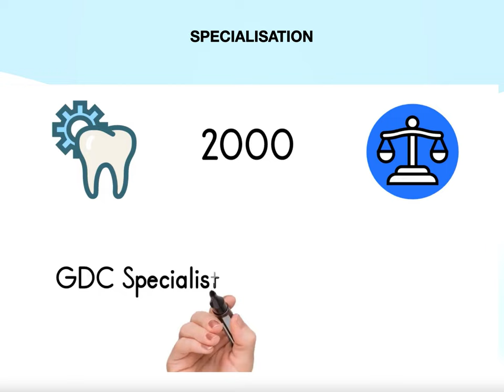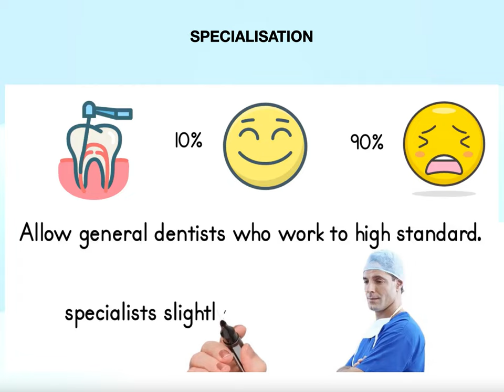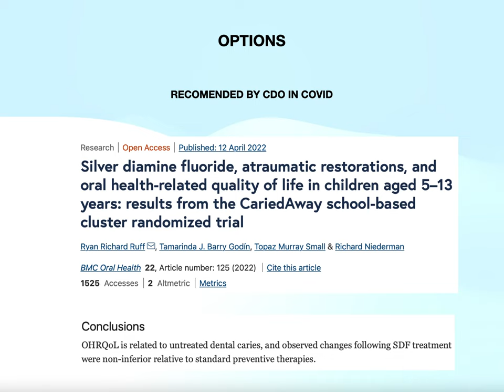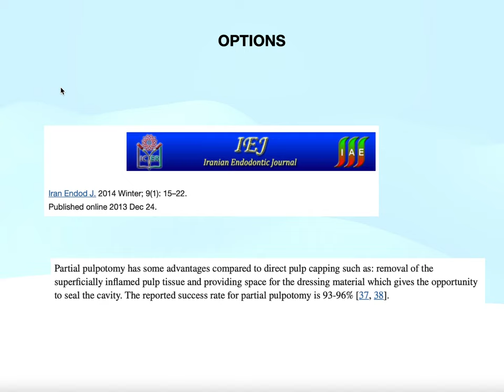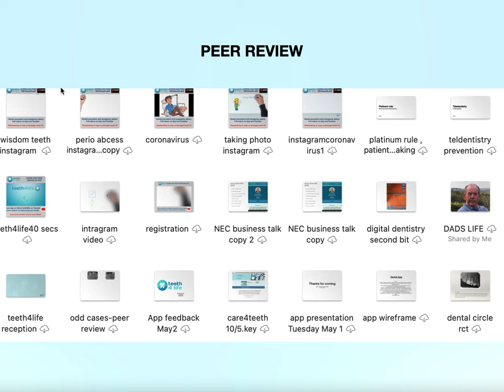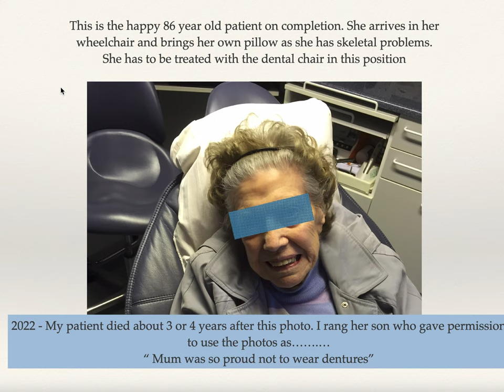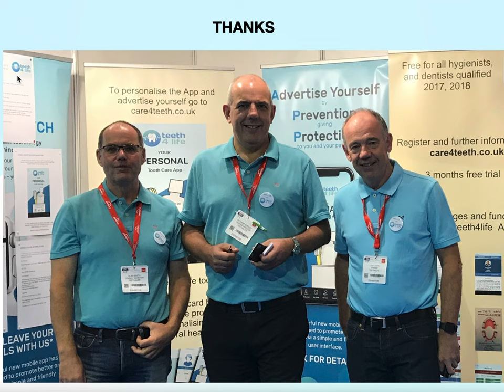dental solutions?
A reflection on dental courses and the potential to improve dental delivery.